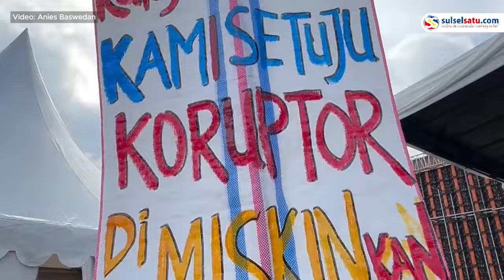Ribuan Orang Hadiri Kampanye Anies di Lapangan Tegal Lega Jawa Barat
Calon Presiden nomor urut 1, Anies Baswedan menghadiri kampanye di lapangan Tegal Lega, Jawa barat, Minggu (28/1/2024) kemarin.

Dalam kampanye itu, Anies Baswedan ditemani oleh Ketua Umum Partai Nasdem Surya Paloh, dan Wakil Presiden ke-10 Jusuf Kalla.

Tampak ribuan pendukung memadati lokasi kampanye Anies Baswedan.

Anies di hadapan massa pendukungnya menyampaikan Indonesia membutuhkan perubahan.

Jawa Barat menjadi provinsi dengan jumlah pemilih terbanyak pada Pemilu 2024. Jumlah pemilih yang masuk dalam DPT di Jawa Barat sebanyak 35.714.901 orang.
Video terkini dan terbaru..